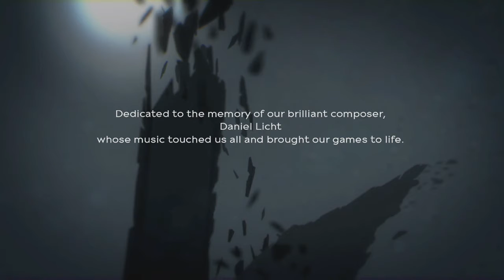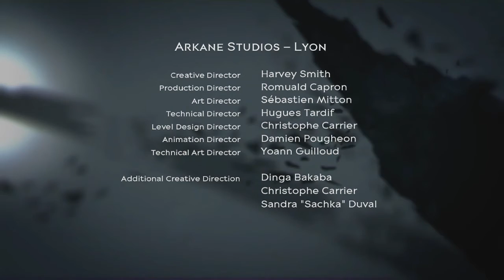Dishonored : La mort de l'Outsider - Le Grand Vide c'est...vide! FIN (2 fins)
Retrouvez-moi sur Twitter : @KailyanaChannel